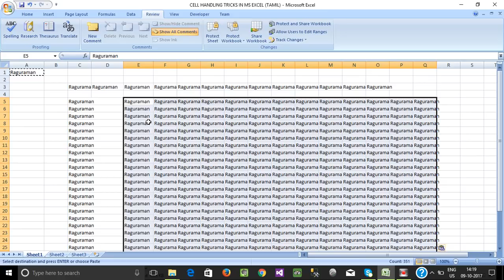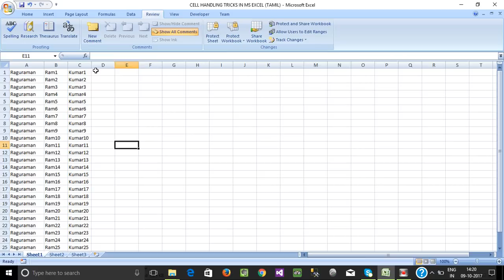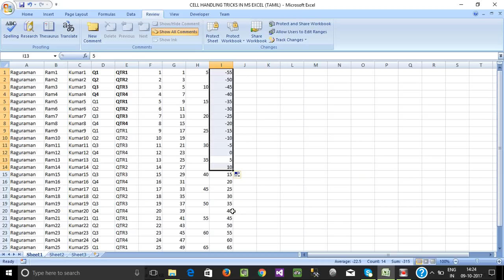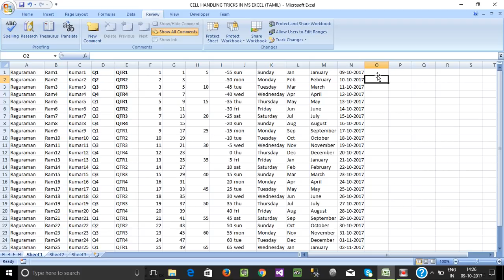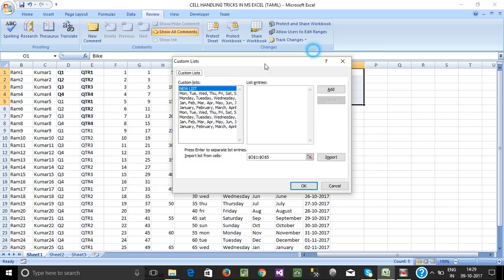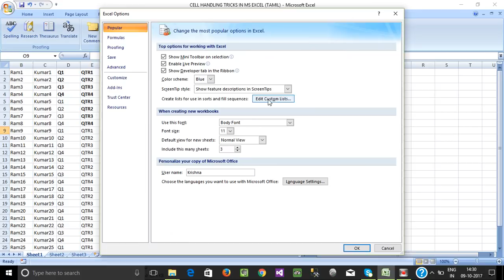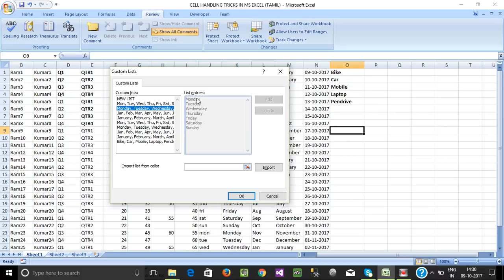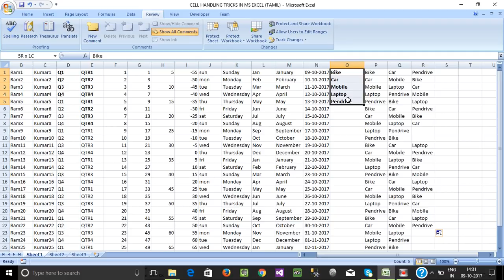PART 32 - CELL HANDLING TRICKS IN MS EXCEL (TAMIL)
CELL HANDLING TRICKS IN MS EXCEL (TAMIL)